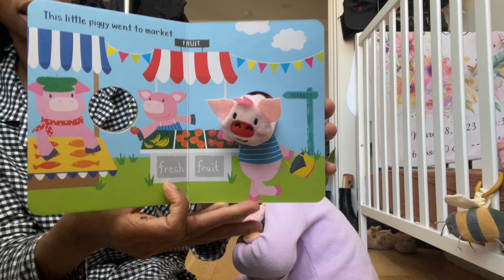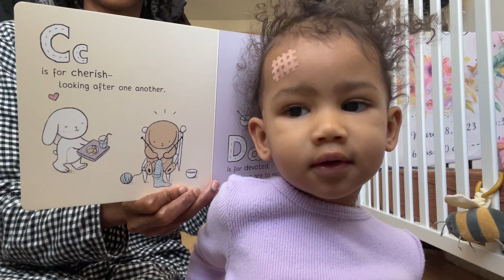This little piggy